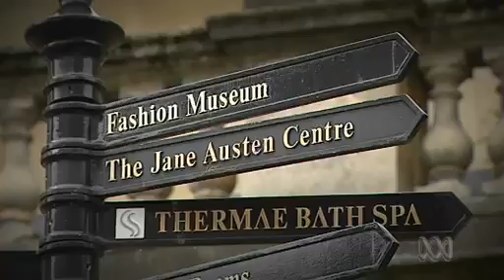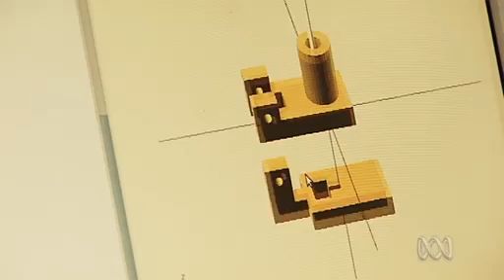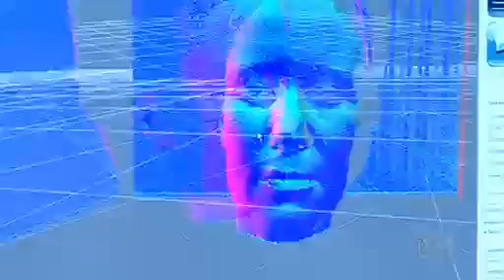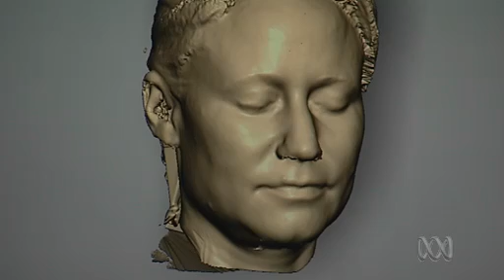RepRap 3D Printer on ABC Catalyst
Jonica Newby travels to the U.K. to meet Adrian Bowyer (RepRap founder)